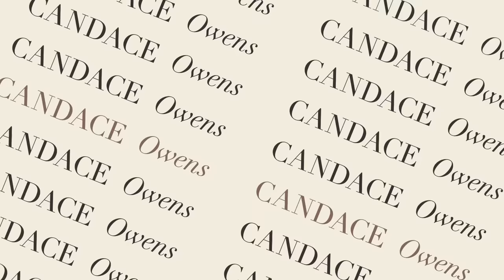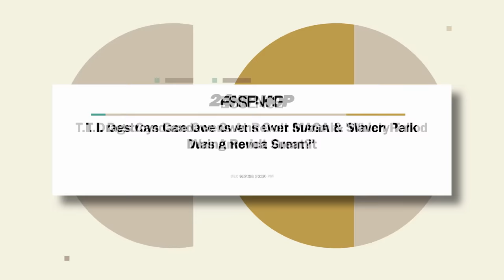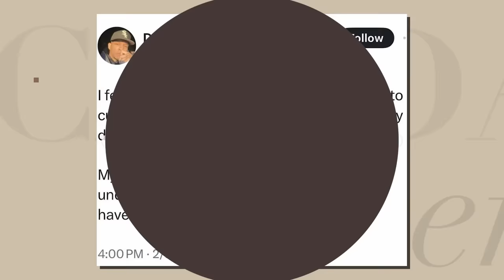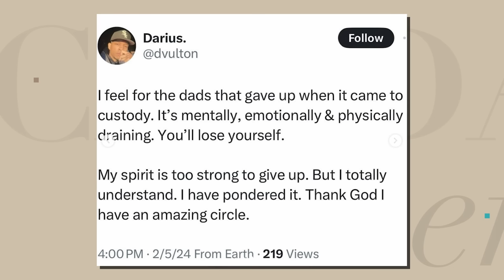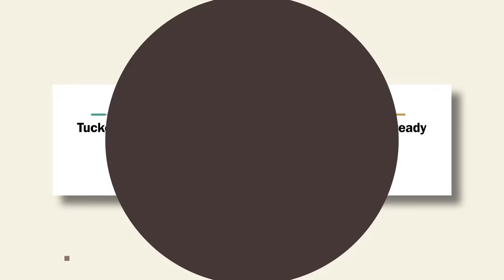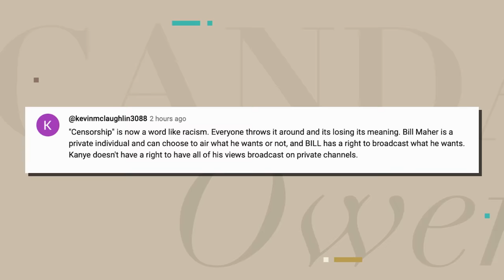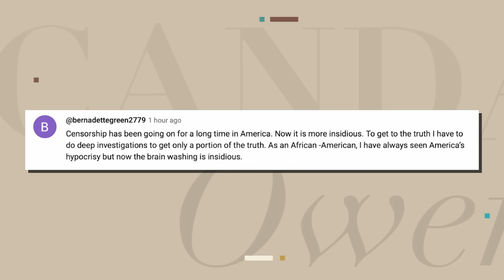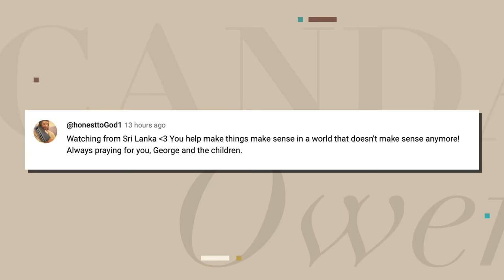Meek Mill Tweets Me. Is Black America FINALLY Waking Up?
My thoughts on why the black American awakening seems to be the single biggest threat that the American media wants to prevent. Plus, Sexyy Red posts graphic images and videos of herself twerking in her hospital gown after giving birth. And, Keke Palmer's ex Darius Jackson advises his followers to wait until marriage before having children and make God the center of their relationship.

Ep.279